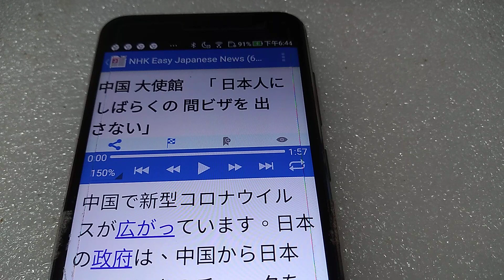2023/1/12 中国大使館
2023/1/12 中国で新型コロナウイルスが広がっています。日本の政府は、中国から日本に入るときのチェックを厳しくしています。

東京にある中国大使館は10日、日本人に中国に行くためのビザをしばらくの間出さないと言いました。いつまで出さないかは言っていません。中国の政府は、日本が中国を差別したため同じようなことをしたと言っています。

中国のやり方は日本と同じではありません」と書いて、ビザを出すように言いました。

日本では、仕事で中国に行くためのビザの申請ができなくて困っている会社などがあります。愛媛県の大学は日本人の学生が中国の上海にある大学に留学する計画がありますが、どうなるか心配しています。

New Words:
1. ビザ : 外国 から 来 た 人 の 旅券 を 調 べ、その 国 に 入 ることを 認 める 許可証 。 査証 。
2. 広 がっ :
   ・ 広 くなる。
   ・ 広々 と 見 わたせる。
   ・ 行 きわたる。
   ・ 大 きくなる。
3. 政府 :
   ・ 国 の 政治 を 行 うところ。
   ・ 内閣 。
4. 差別 : あるものとほかのものとの 間 に 差 をつけて、あつかい 方 をちがわせること。
5. 申請 : 役所 に 願 い 出 ること。
6. 留学 : 外国 に 行 って、 勉強 すること。